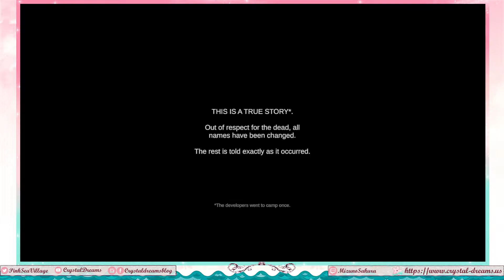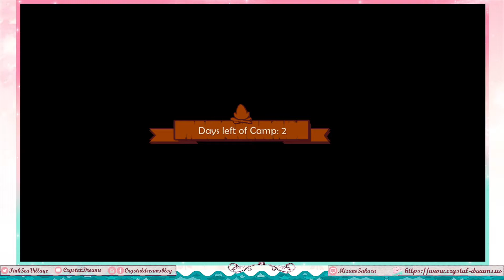Trying out some of the Camp Canyonwood Demo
I want to help them all get their badges, but also got really scared over them getting hurt and I... could not figure out the bugle.